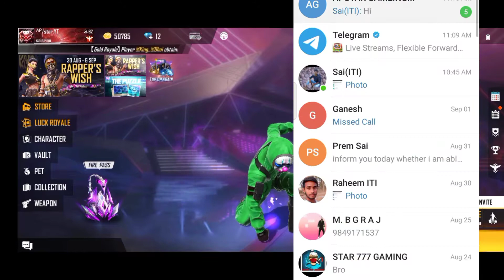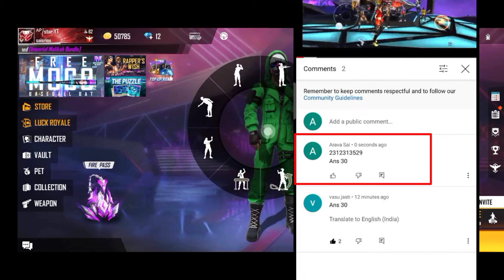😱AP STAR VS SUBSCRIBER తో మామూలుగా ఉండదు...!😂 OP CUSTOM MATCH ROOM NUMBER-18😂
room number 4 video link:-

new room card number 3 video link :-

room number 2 video link :-

join the telegram grou

room number 3 video link:-

room number 6 video link:-

room number 7 video link:-

room number 8 video link:-

room number 9 video link:-

Fire fire new tips and tricks using with launchpad to camp wonderfull place. It is mostly used for heroic pusher and grandmaster pusher. Easy way to defeat full squad, Duo and solo also. This type of tricks are used in free fire brumuda map only to defeat the enemy easy. This tricks and tips are used in Brumuda map top places and most popular places in Brumuda.

Tricks using with launchpad

Launchpad secret tricks in free fire

Top tricks in free fire

#/Secrettipsandtricksusingwithlaunchpad
#/LaunchpadusingandpushyourrankTelugu
#/Launchpadusingandpushyourrank

AP STAR VS SUBSCRIBER OP CUSTOM MATCH AND ROOM NUMBER - 4🥺

free fire custom matche

 custom matches

free fire custom match

free fire custom matches
Munna Bhai custom matches
custom matches
ap ster gaming customer
ap ster gaming